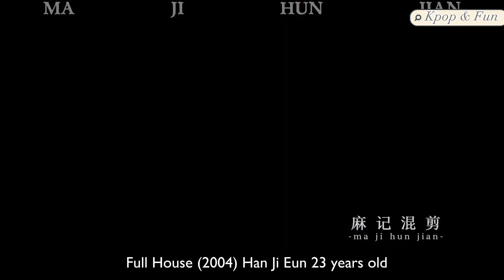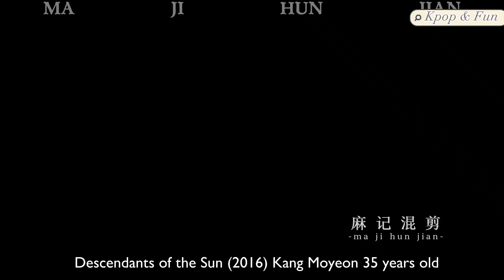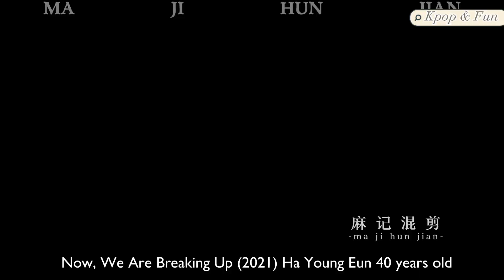Song Hye Kyo Transformation from 17 to 42 Years Old | 1981-2023 | Time Freeze On Her